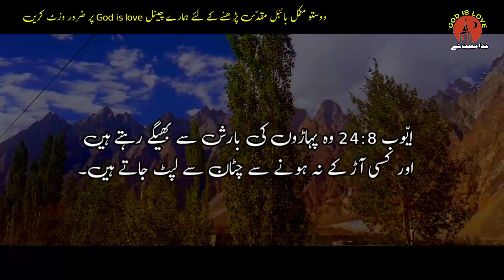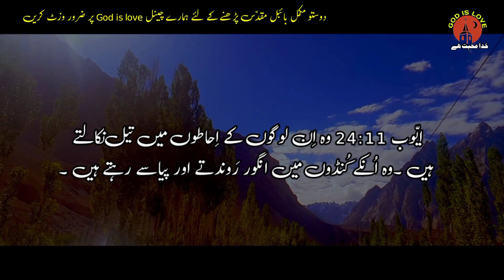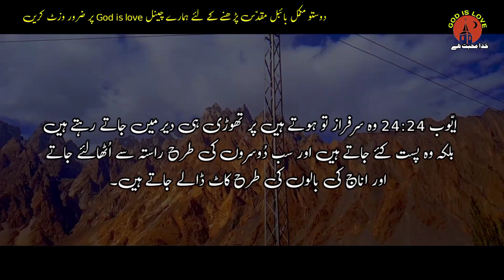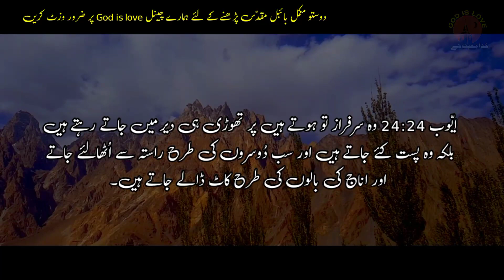Ayub 24 | Job Chapter 24 | Bible study 2021 | online Bible study course | God is love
(1)  Gospel of Matthew full book

(2)  Gospel of Mark _Full Book

(3) Gospel of Luke_ Full book

(4) Gospel of John_ Full book

(5) Acts  || رسولوں کے اعمال || Full book

(6) Romans || رومیوں ||

(7) 1st corinthians || پہلا کرنتھیوں

(8)  2st Corinthians || دوسرا کرنتھیوں

(9) Galatians | گلتیوں

(10) Ephesians | افسیوں

(11) Philippines | فلپیوں

(12) Colossians | کلسیوں

(13) 1st THESSALONIANS |پہلا تھسلنیکیوں

(14) 2st THESSALONIANS |دوسرا تھسلنیکیوں

(15) 1st Timothy ||  پہلا تیمتھیس

(16) 2 Timothy ||  دوسرا تیمتھیس

(17) Titus || ططس

(18) Philemon || فلیمون

(19) HEBREWS || عبرانیوں

(20) JAMES || یعقوب |

(21) First Letter of Peter || پہلا پطرس

(22) 2nd Peter | دوسرا پطرس

(23) 1 John | پہلا یوحنا

(24) 2 john | یوحنا رسول کا دوسرا خط

(25) 3 John | یوحنا کا تیسرا خط

(26) BIBLE STUDY URDU  | یہوداہ کا خط

(27) Revelation | یوحنا عارف کا مکاشفہ

Ayub 24 Job Chapter 24  Bible study  Bible Muqaddas God is Love

Bible study 2021 Bible study online Bible study course Bible study youth Bible study series  Bible study video bible study books